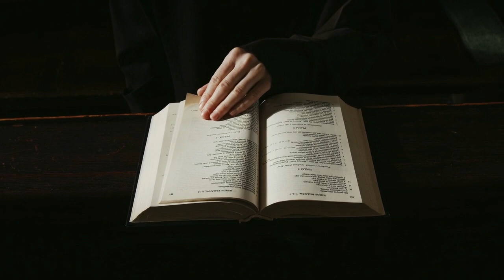The Underrated Story of the Polish Gene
Why do scientists and historians say the Polish gene holds one of the most powerful and complex stories in Europe’s DNA map? In this video, we explore how centuries of war, forced migration, genocide, and survival shaped the genetic signature of Poland — creating a population that carries deep traces of Slavic resilience, Viking influence, Jewish ancestry, and unique medical relevance.

From the fact that 92% of ethnic Poles carry haplogroup R1a, to the startling genetic echoes of Poland's once-thriving Jewish community, this isn’t just a discussion about biology — it’s about identity, history, and how science can reveal the scars and strengths of a nation.

Whether you're of Polish descent or fascinated by the crossroads of genetics and history, this is a powerful look at what makes the “Poland gene” both controversial and critically important.